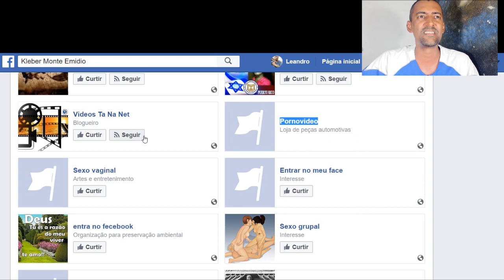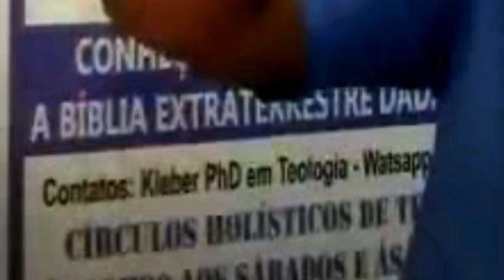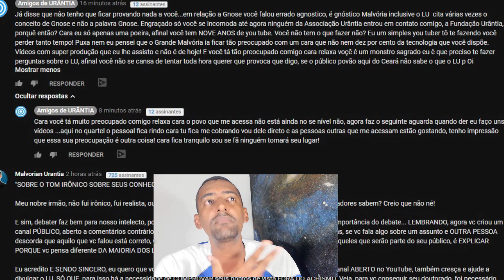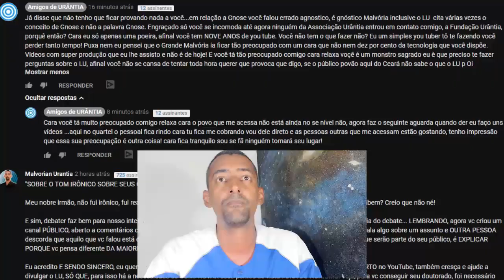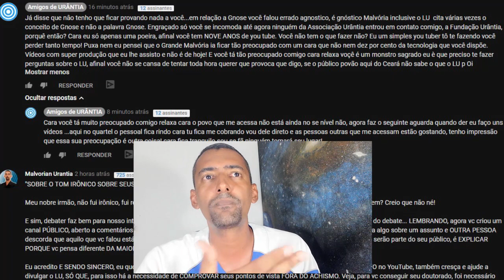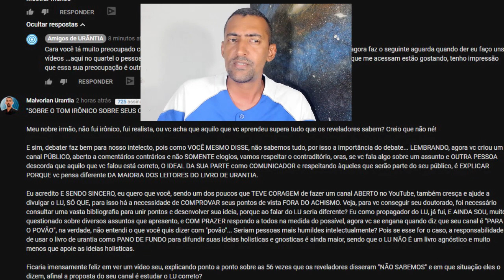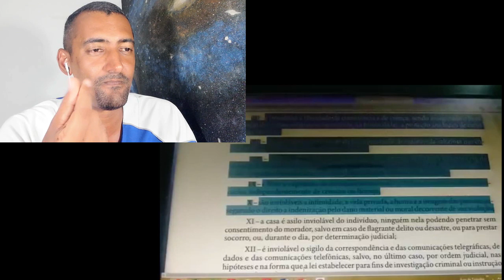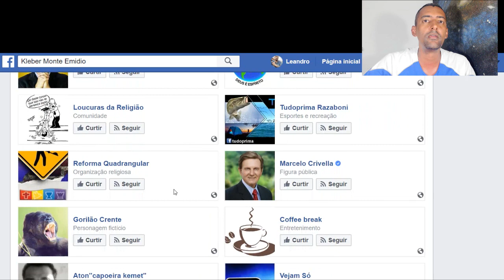⚠ CONHEÇA o PROFETA LU e sua visão DETURPADA sobre o Livro de Urantia ⚠ Canal Amigos de Urântia